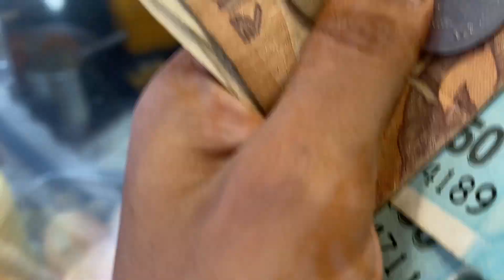SHOPPING VLOG 🛍️🛒-- Accessories👒clothing👚karol bagh , zudio must watch